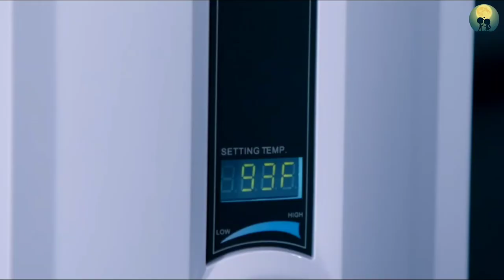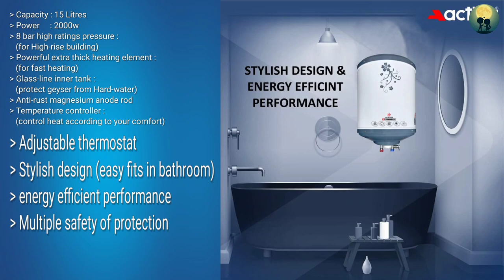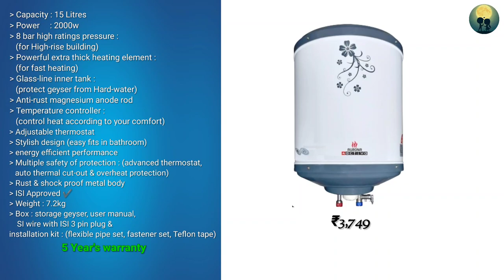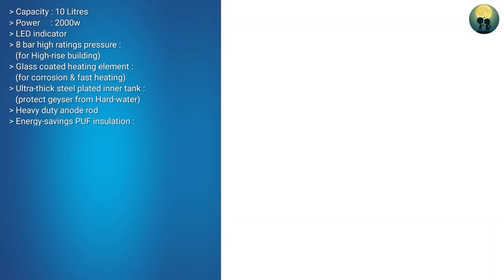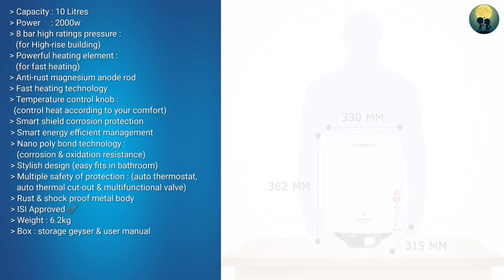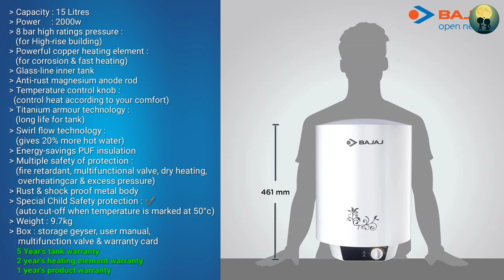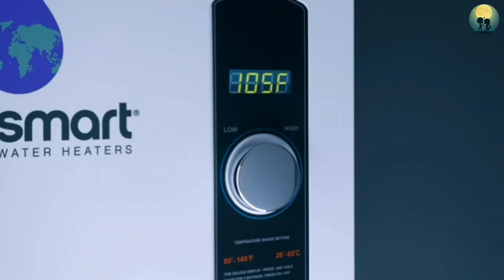Top 5 Best Storage Geyser In India ⚡ Best Geyser In India 2024 ⚡ Best 10 15 Ltr Geyser In India ⚡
About this video : - Dosto Aaj Ki Is Video Me Maine Apko Top 5 Latest Storage Geyser (10 & 15 Ltr) ke bare me btaya hai. Ummeed Hai Apko Ye Video Bahut hi Jyada Pasand Aayegi.
Product link niche diya hua hai ek baar is Storage geyser ko Jarur Dekhe❤

✅ Buy links 👇👇

5 - Activa storage geyser 👇

4 - AO-Smith storage geyser 👇

3 - Havells storage geyser 👇

2 - Crompton storage geyser 👇

1 - Bajaj storage geyser 👇

✅ Previous Videos:-

abs body water heater geyser
storage electric water heater
storage tank water heater
storage water heater
storage water heater review
best storage water heater for home
best storage water heater in india
best electric water heater 2023
best storage water heater
best storage water heater in india 2023
best storage water geyser in india 2023
best storage water geyser
best storage water geyser in india
best water heater for home
best water heater amazon
best water heater storage
Top 5 storage Water heaters
best 15 litre geyser
best 10 litre geyser in india 2023
best storage geyser in india 2023
Best Activa storage geyser
Best AO-Smith storage geyser
Best Havells storage geyser
Best Crompton storage geyser
Best Bajaj storage geyser